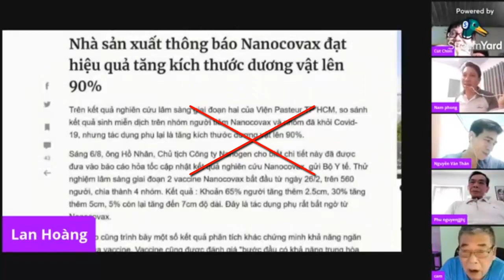Bất bình với tin giả và một số nhà báo biến chất, ủng hộ nano covac